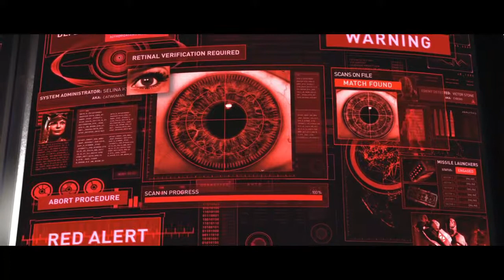BRAINIAC IS CRAZY AF!!!!